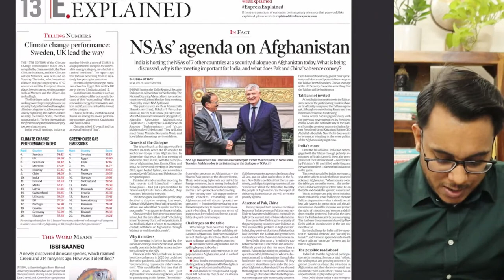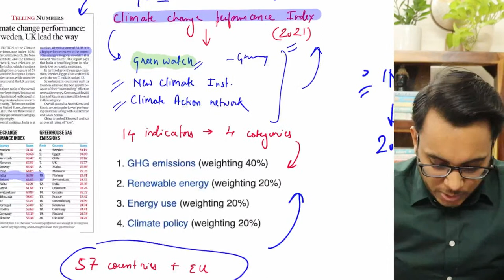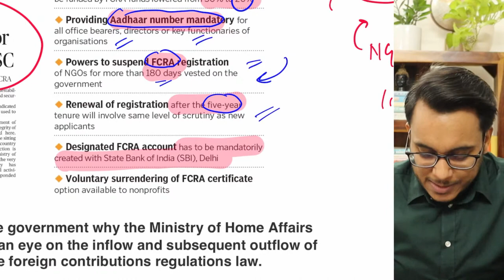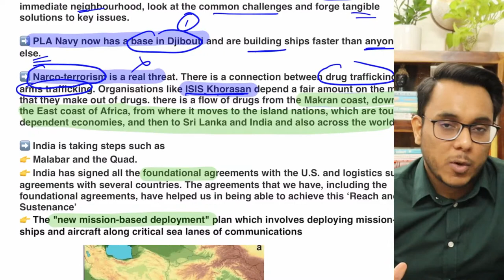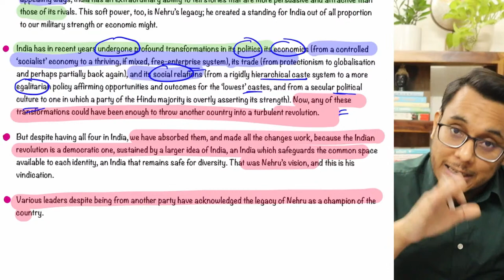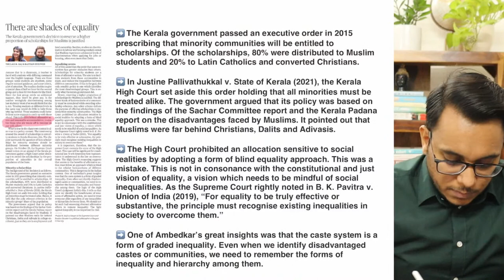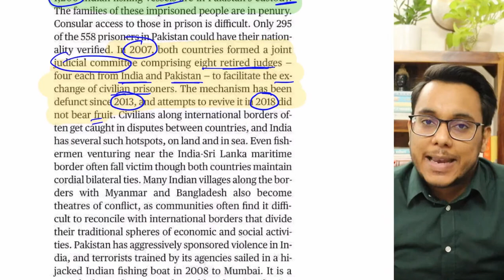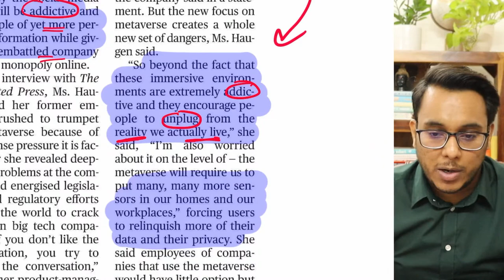Daily The Hindu Newspaper Live Analysis | 10 Nov 2021 | Current Affairs UPSC CSE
The Hindu Newspaper  Live Analysis 10 Nov 2021 | Current Affairs | UPSC CSE | by Sahil sir

This video provides a live comprehensive analysis of "The Hindu" newspaper, along with other relevant news articles selected from Indian Express. The analysis will help in making your answers more concrete, Highly relevant for UPSC/CSE IAS and other competitive exams.

Notes and other information are shared in our Telegram channel.

the hindu
editorial analysis